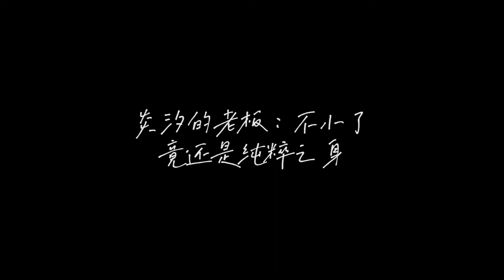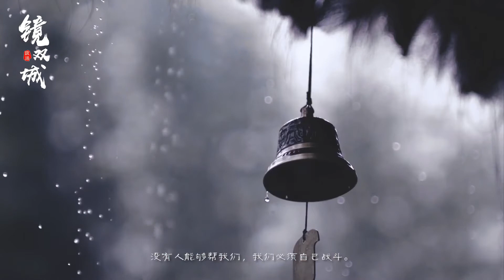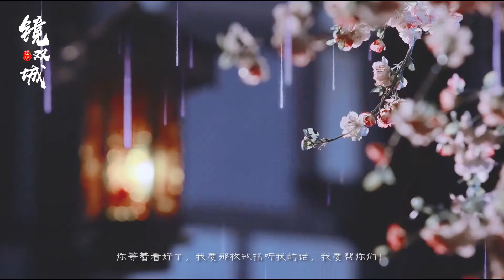笑死 连老板都羡慕的炎汐纯粹之身不！保！了！【伪镜双城 · 炎汐x那笙】【罗云熙x彭小苒】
“你、你知道……雪罂子，值多少钱么？”
“人命？鲛人也算人么？”
【这个女孩的眼睛是看不得血色的，更看不得那样多的血为她流出，染红整条街道。】
“那笙……那笙也要被这样射杀么？”
“那就让少主责怪好了。”
“我要去找他……我要把他找回来……”
“真的！真的耶！你们的心脏长得真好啊！”
“我喜欢炎汐啊！我最喜欢炎汐了！再死一次的话我就要疯了！”

苏摩：走开 你们这些臭情侣 失恋的人看不得这些(╯▔皿▔)╯

炎汐：罗云熙
那笙：彭小苒